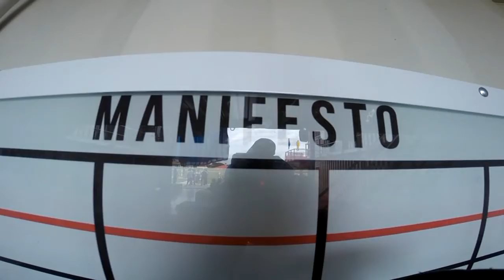Salto Duplo da Priscilla na São Paulo Paraquedismo